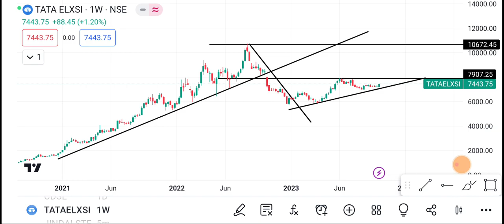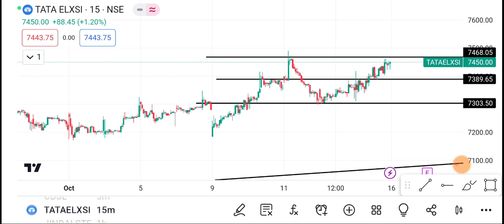16 October Tata Elxsi Share | Tata Elxsi Share latest News | Tata Elxsi Share price today news